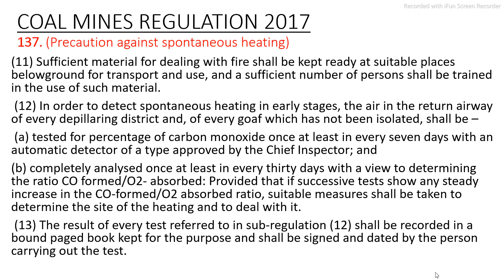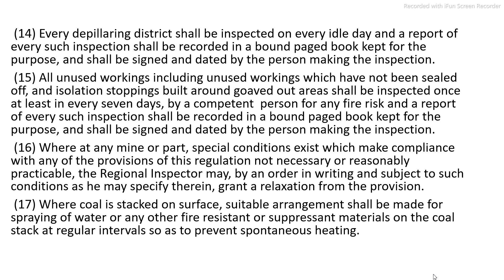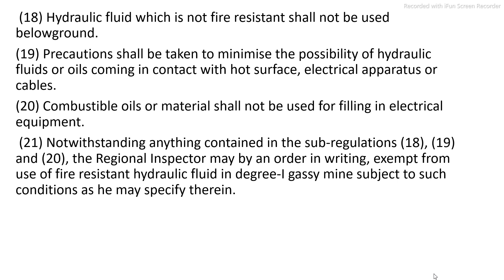coal mine regulation 2017|| Reg no. 137 2nd part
coal mines regulation 2017